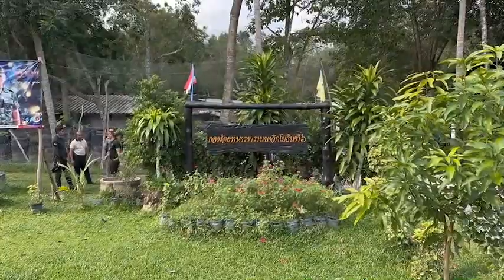นราธิวาส โจรใต้ซุ่มยิง ตชด.กลับจากประชุมเสียชีวิต 1 นายบาดเจ็บเล็กน้อย 2 นาย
โจรใต้ซุ่มยิง ตชด.กลับจากประชุมเสียชีวิต 1 นายบาดเจ็บเล็กน้อย 2 นาย
พ.ต.อ.วรงค์ เกิดสวัสดิ์ ผกก.สภ.ยี่งอ จ.นราธิวาส รับแจ้งมีเหตุคนร้ายใช้อาวุธปืนสงครามซุ่มยิงเจ้าหน้าที่ตำรวจตระเวนชายแดน ริมถนนทางหลวงที่ 4066 สายเขายือลาแป ช่วงบริเวณบ้านยือลาแป ม.4 ต.ตะปอเยาะ อ.ยี่งอ ทำให้เจ้าหน้าที่เสียชีวิต 1 นาย และได้รับบาดเจ็บ 2 นาย จึงพร้อมด้วย พล.ต.ต.กฤษฎา แก้วจันดี รอง ผบช.ภ.9 พล.ต.ต.ไมตรี สันตยากุล ผบก.ภ.จว.นราธิวาส น.อ.บดินทร์ นิธิอุทัย ผบ.กรม.ทพ.นย. พ.ต.อ.ดิเรก โฉมยงค์ รอง ผบก.ภ.จว.นราธิวาส และ พ.ต.ท.ธีระโชติ ปฐมวณิชกะ ผบ.ร้อย ตชด.447 เจ้าหน้าที่ชุดเก็บกู้และทำลายวัตถุระเบิด นปพ.กองกำกับการตำรวจภูธร จ.นราธิวาส และเจ้าหน้าที่กองพิสูจน์หลักฐาน จ.นราธิวาส รวมทั้งกำลังเจ้าหน้าที่ตำรวจทหารจำนวนหนึ่ง
รุดเดินทางไปตรวจสอบที่เกิดเหตุพบจุดที่คนร้ายใช้เป็นจุดดักซุ่มยิงเป็นเนินเขาสูงริมถนนด้านขวามือ ซึ่งมีร่องรอยเหยียบย้ำต้นไม้และกิ่งไม้หัก  จำนวน 3 จุดใหญ่ โดยมีปลอกกระสุนปืนกลเอ็ม.60 ปลอกกระสุนปืนเอ็ม.16 และอา.ก้า. ตกกระจายเกลื่อนทั้ง 3 จุด เป็นจำนวนมาก ส่วนที่บริเวณผิวถนนห่างจากจุดคนร้ายดักซุ่มยิง เจ้าหน้าที่พบปลอกกระสุนปืนเอ็ม.16 ของเจ้าหน้าที่ตกอยู่จำนวนหนึ่ง เจ้าหน้าที่จึงได้เก็บรวบรวมไว้เป็นหลักฐาน
จากการสอบสวนทราบว่า ขณะที่ ร.ต.ท.สถาพร สุจิณโณ หัวหน้าชุดเฝ้าตรวจชายแดนที่ 4411 โดยมี ส.ต.ต.คมศักดิ์ จงหาญมี เป็นพลขับ รถกระบะยี่ห้ออีซูซุ 4 ประตูสีบรอนส์ ทะเบียน กก 4995 ยะลา พร้อมพวกรวม 4 นาย คันที่ 1 และ ร.ต.ต.ประเสริฐ แก้วศรี หัวหน้าชุดเฝ้าตรวจชายแดนที่ 4412 โดยมี ด.ต.นพรัตน์ อ่อนแซ่ม เป็นพลขับ รถกระบะยี่ห้อโตโยต้า สีบรอนส์ ทะเบียน กธ 949 ราชบุรี รวม 2 นาย นั่งโดยสาร เป็นคันที่ 2 เดินทางกลับจากการประชุมประจำเดือน ที่ กก.ตชด.44 จ.ยะลา เมื่อถึงที่เกิดเหตุซึ่งเป็นเนินเขาสูง 2 ข้างทาง รถยนต์กระบะที่ ร.ต.อ. แสวง หัวหน้าชุดเฝ้าตรวจชายแดนที่ 4413 คันที่ 1 ขับผ่านโดยมี ร.ต.ท.สถาพร หัวหน้าชุดเฝ้าตรวจชายแดนที่ 4411 นั่งโดยสารมาด้วย คนร้ายได้ใช้อาวุธปืนกลเอ็ม.60 และอาวุธปืนเอ็ม.16 รวมทั้งอาวุธปผืน อา.ก้า. ใส่ถล่มใส่รถยนต์กระบะ กระสุนปืนถูก ร.ต.ท.สถาพร ที่นั่งคู่กับพลขับที่บริเวณศรีษะ ได้รับบาดเจ็บสาหัส เพื่อนๆตชด.ที่มาด้วยกันได้จอดรถยนต์กระบะ หาที่กำบังพร้อมใช้อาวุธปืนประจำกายยิงตอบโต้ใส่กลุ่มคนร้าย จนเกิดการปะทะกันเป็นละลอกๆนาน 5 นาที เพื่อนๆตชด.จึงได้พยายามนำร่าง ร.ต.ท.สถาพร นั่งโดยสารรถยนต์กระบะอีกคันที่เพื่อน ตชด.ขับไล่หลังกันมา นำตัว ร.ต.ท.สถาพร มาขอความช่วยเหลือเจ้าหน้าที่ทหารพราน กองร้อยทหารพรานนาวิกโยธินที่ 6 ซึ่งตั้งฐานอยู่ทางขึ้นเชิงเขายือลาแป ซึ่งห่างจากจุดเกิดเหตุ 3 ก.ม. เพื่อนำตัวส่งรักษาที่โรงพยาบาลนราธิวาสราชนครินทร์ แต่ได้เสียชีวิตในเวลาต่อมา ส่วน ร.ต.ต.ประเสริฐ แก้วศรี หัวหน้าชุดเฝ้าตรวจชายแดนที่ 4412 และ ด.ต.นพรัตน์ อ่อนแซ่ม ซึ่งได้ใช้อาวุธปืนยิงต่อสู้กับคนร้ายหลังจากเพื่อนๆนำ ร.ต.ท.สถาพร ส่งรักษาตัวที่โรงพยาบาลนราธิวาสราชนครินทร์ มีอาการปวดสันหลังทั้ง 2 นาย จากการลงรถผิดจังหวะ ซึ่งแพทย์กำลังวินิจฉัยอาการที่โรงพยาบาลนราธิวาสราชนครินทร์
ส่วนเหตุการณ์ที่เกิดขึ้นเจ้าหน้าที่เชื่อว่า เป็นฝีมือการกระทำของกลุ่มสมาชิกผู้ก่อเหตุรุนแรง เพื่อลอบดักสังหารเจ้าหน้าที่รายวัน
ข่าว/ซาการียา/จ.นราธิวาส